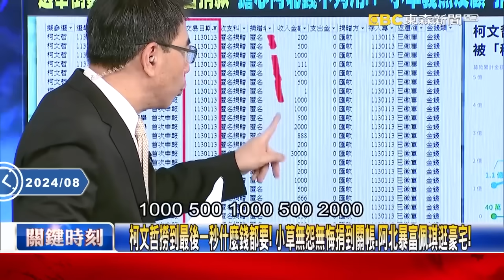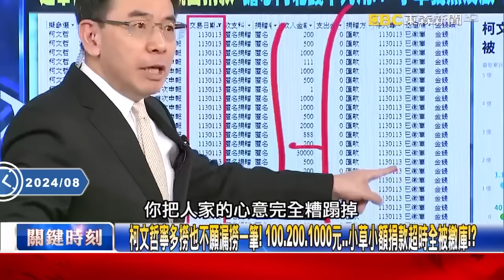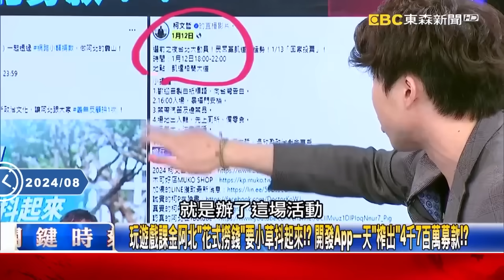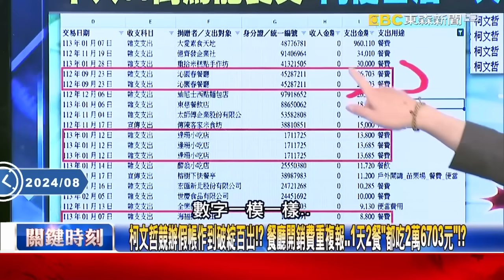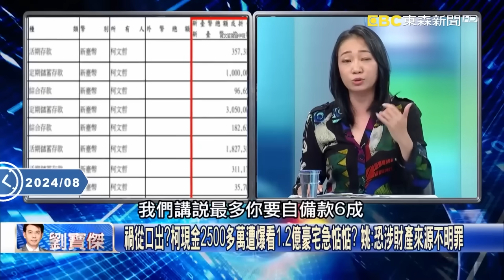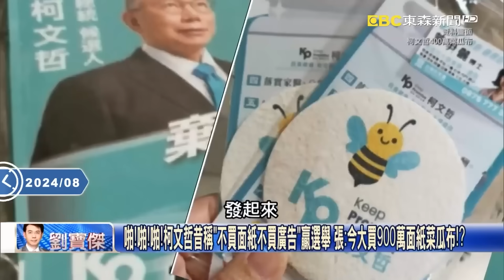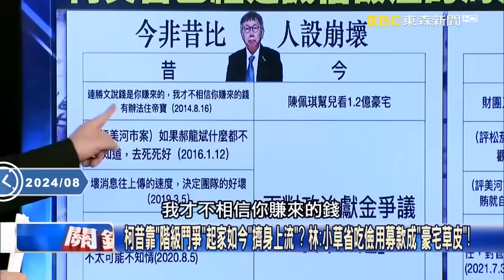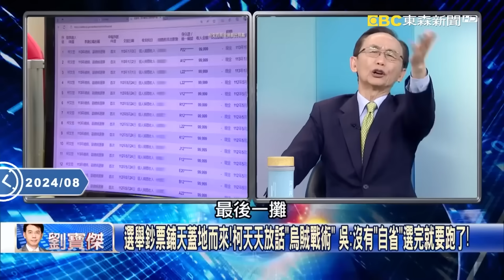吳子嘉傻眼嗆「IQ157不合理」柯文哲騙術大師一個！ 不認做假帳再扯「藍綠更禁不起考驗」智商全被貪念摧殘？！ 吳董：柯文哲現在臭不可聞！【關鍵時刻】劉寶傑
(00:00:00)做假帳東窗事發…柯文哲喊冤藍綠更禁不起考驗？ 吳：眼中只有錢沒想到會被抓！
(00:05:33)小草遭連根拔起…清廉柯文哲「變」了？ 吳子嘉：本就有貪念柯文哲「始終如一」大發財！
(00:18:54)柯文哲關帳後還要撈「超越藍綠」！？ 小草拚到壓線捐血汗錢…慘被榨成「青草汁」！
(00:53:48)10年活成自己最討厭樣子！遭「鯊魚秀」咬到大失血 柯夫妻罕見同出門躲聯訪！？

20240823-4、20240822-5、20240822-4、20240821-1